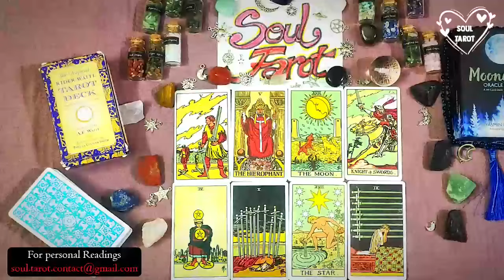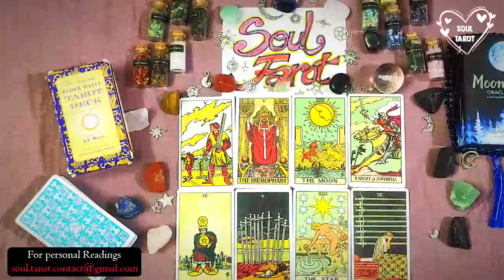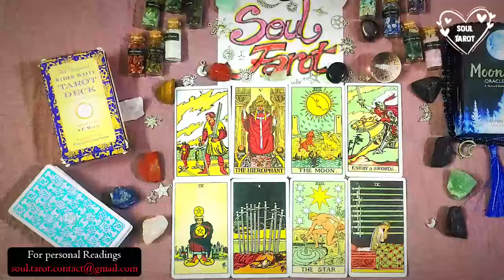CANCER YOUR GLOW-UP IS ATTRACTING ADMIRERS, AND ONE SPRECIAL SWEETY ADMITS HAVING FEELINGS FOR YOU